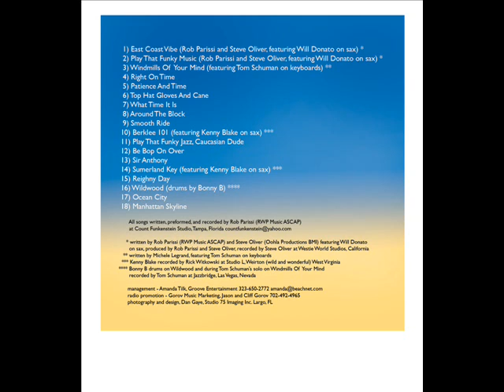Windmills Of Your Mind (Rob Parissi, Featuring Tom Schuman)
Tom Schuman from Spyro Gyra on excellent keys!